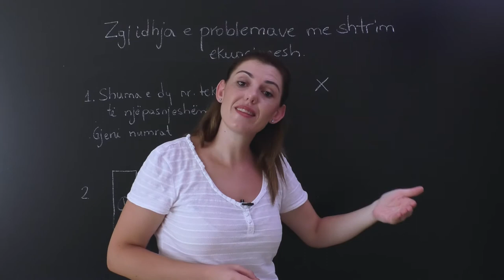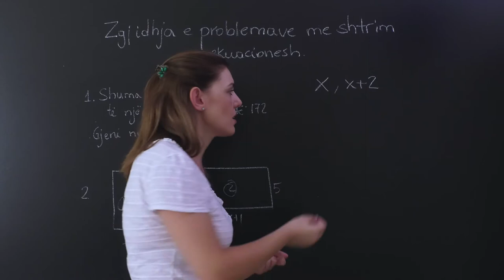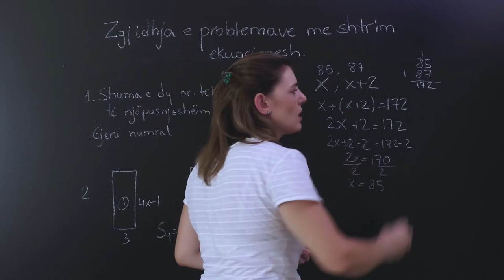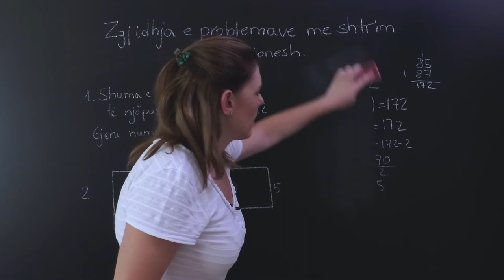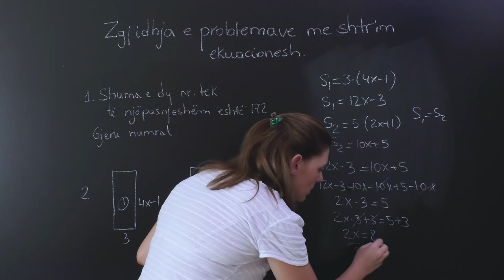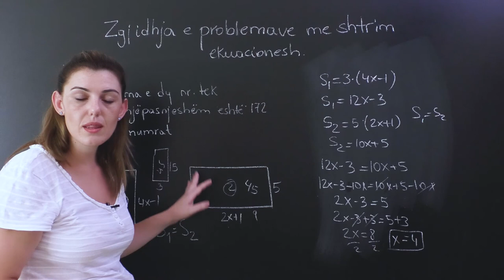Matematikë 10 - Zgjidhja e problemave përmes ekuacioneve.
Mësuese Solita Xhanaj